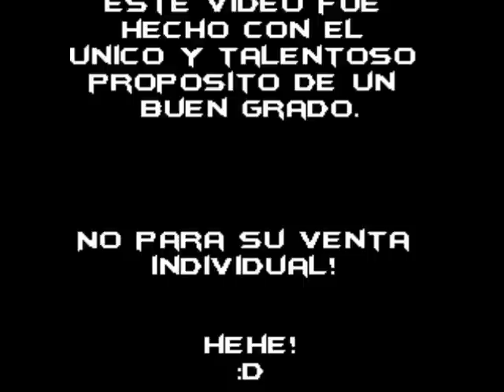Contigo Pan y Cebolla, Acto 4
Mishel Buenrostro, Irving Perez, Arturo Gerardo, & Luis Angel Valenzuela...
Clase de Literatura Mexicana - Mr. Gonzalez.
Obra: Contigo Pan y Cebolla, Acto 4.